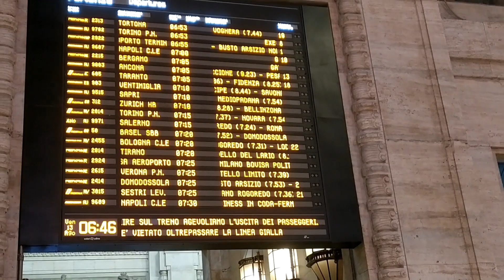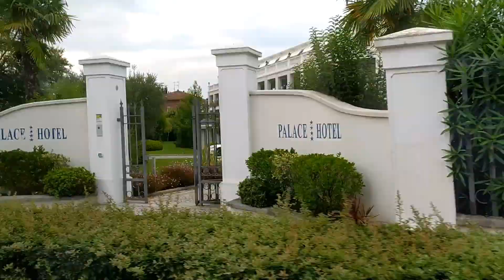Sirmione Lake Garda Part 1 | Arleth Brozo